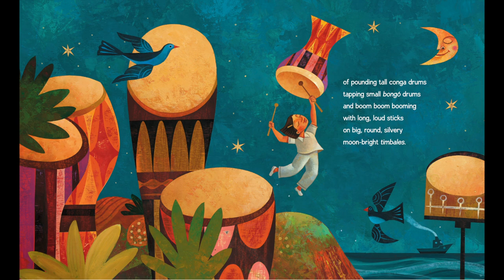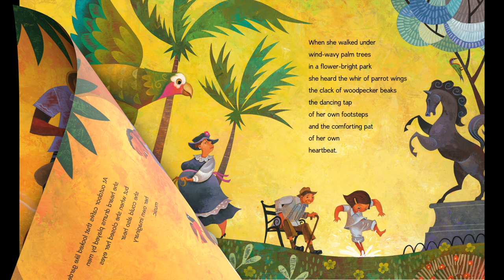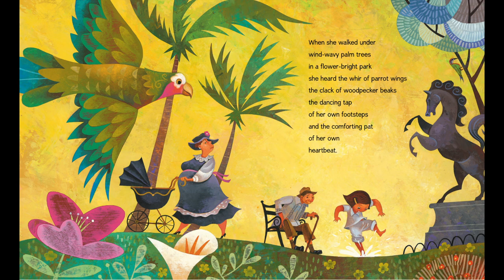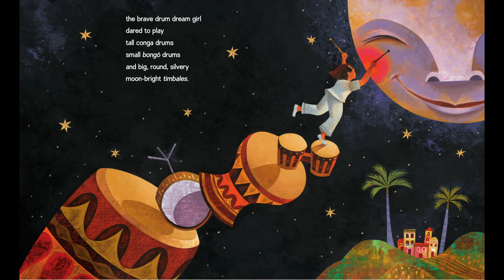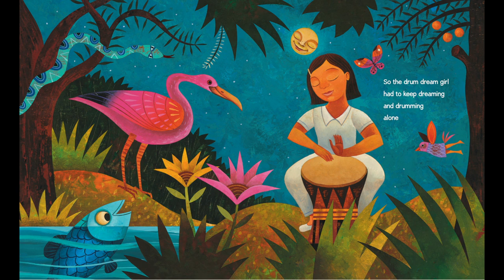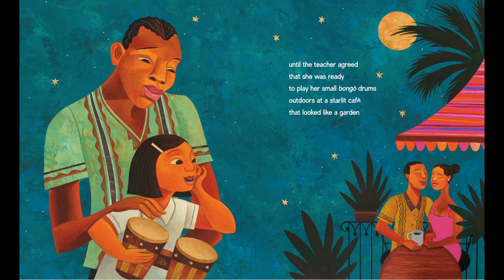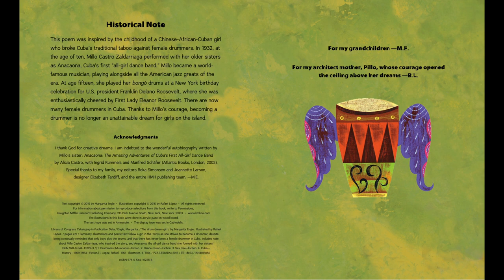Drum Dream Girl a Poem by Margarita Engle Illustrated by Rafael Lo'pez || Read Aloud Read Along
Discussion Questions and links to Milo's Muisc

The true story of Millo Castro Zaidarriaga a poem by Margarita Engle. Milo was the first girl to play the drums in Cuba. At the age of ten she changed music forever.  Along with her sisters she played in the first all woman band:

This book is a Pura Belpre award winner.  It is incredibly illustrated by Rafael Lopez, each picture shows the power of Milo's dreams rendered as imaginary scenes.